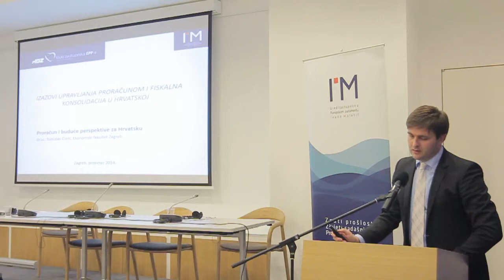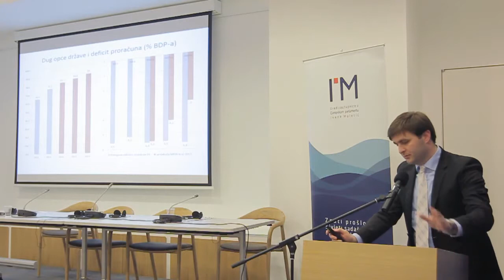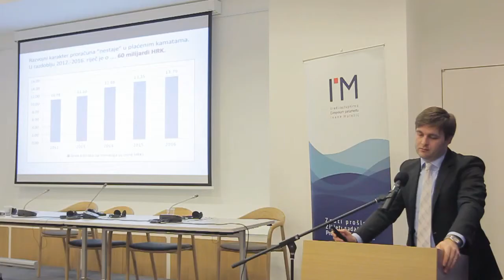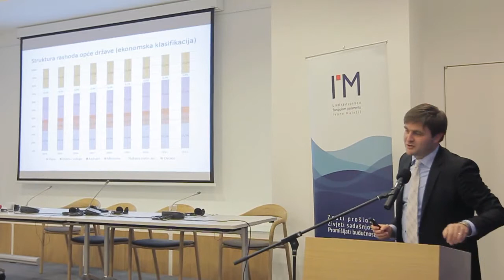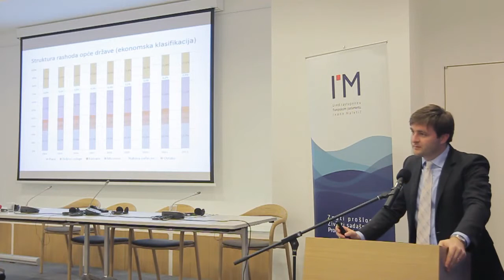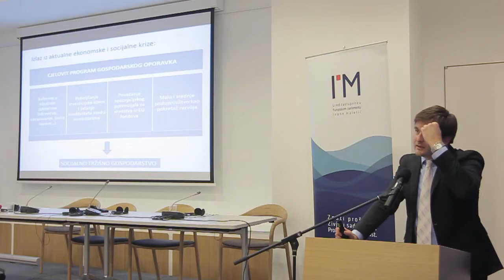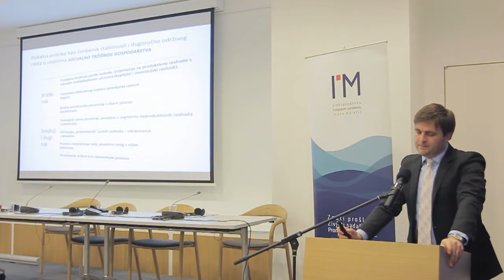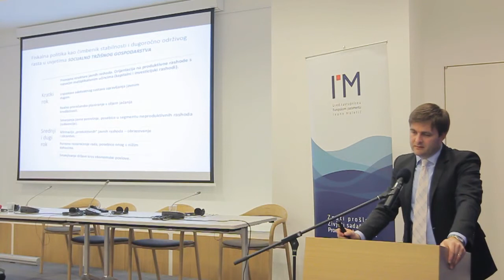Dr.sc. Tomislav Ćorić - Izazovi upravljanja proračunom i fiskalna konsolidacija u Hrvatskoj